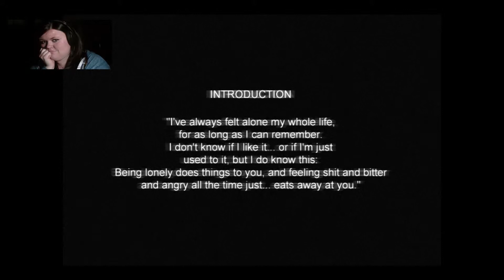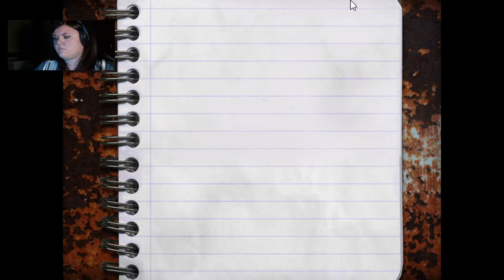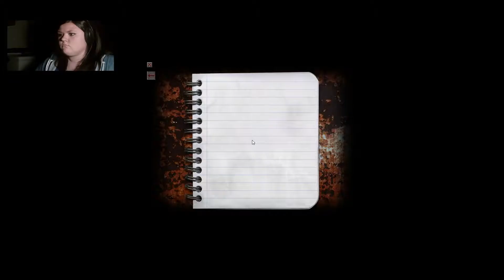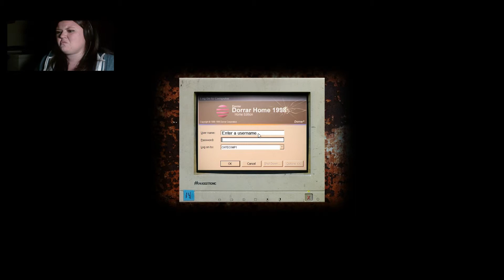Cry Of Fear: "Just Keep Going!" [Part 1]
I started playing Cry Of Fear, and well there were a few cries of fear escaping me during this Let's Play ... Dem jump scares man ... Well I had fun with this game and can't wait to play again. Maybe I can learn how to save ...
-TheRealImaginary

../. V. \
.V